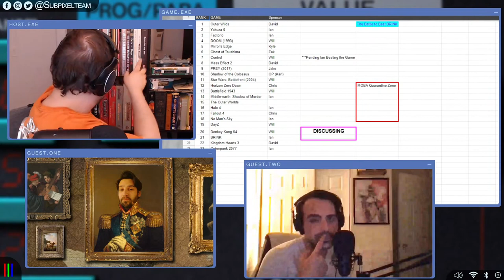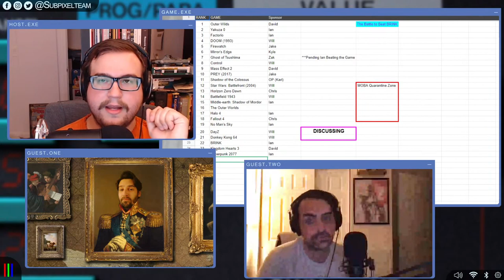Starfield is Xbox EXCLUSIVE! | Local Chat | Episode 20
Come hang out and hear the news in Local Chat Episode 20! We're joined by Ian Gibson and Jake Theriault to talk about Starfield's rumored exclusivity,  Geoff Keighley's plans for the Summer, the shcoking not shocking Zelda Amiibo, and much more!